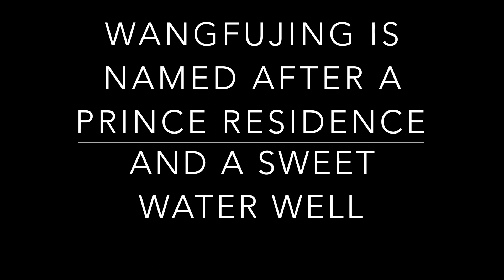Beijing Wangfujing Street Shopping District #2 Long Version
Equipment: GoPro7 Black extended 9 feet on a monopod
Beijing Wangfujing Street Shopping #2